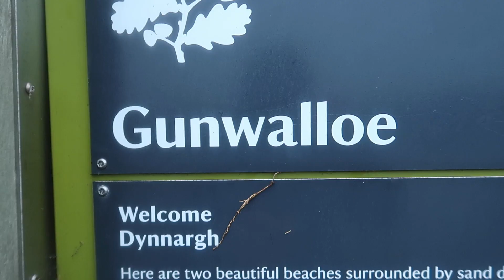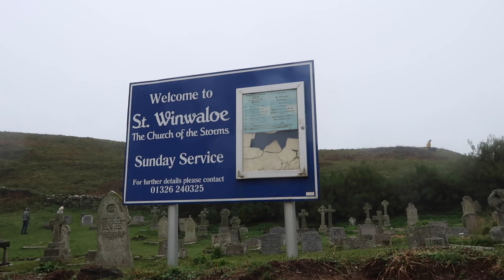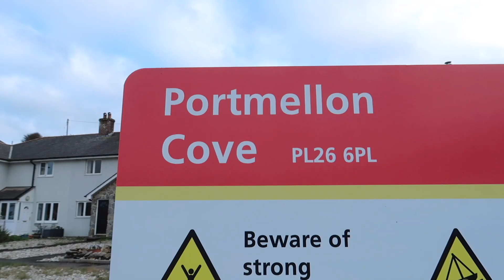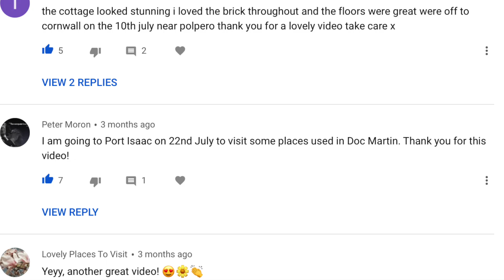CWT catch up: 'Walkies!' at a blustery, Gunwalloe, Cornwall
With the announcement of another lockdown, we wanted to touch base, say 'Hi!' and update you with our plans for the channel over the next few weeks.

We visited the glorious Gunwalloe area, both Dollar Cove and Church Cove on a blustery day. The sea foam was incredible, as it gently wobbled on our way to the beach. Sea foam is a natural phenomenon, happening when the break down of an algae plume is churned up by the sea, aerating and forming sea foam, a harmless organic substance. With the recent warm summer, waters off our coast are still balmy, hence the abundance of algae and the wintery storm wiped up quite a display.

We hope you will send in a question or suggestion of your best CWT bit of 2020 to include in our review of the year - let us know!

Sarah and Andrew

We are Sarah and Andrew and we film our walks around Cornwall and publish on YouTube, usually weekly. Occasionally we stay in accommodation in Cornwall and upload our vlog. Sarah is fascinated by sea glass and likes to collect it so there may be the occasional sea glass video too! The channel is a hobby and we both have normal day jobs!